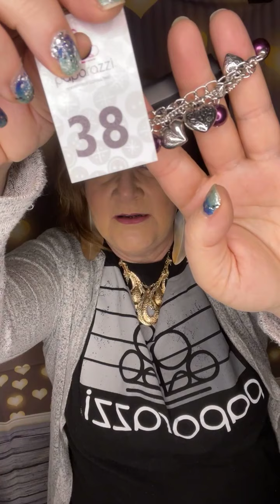$5 Jewelry!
Everything $5 (Shipping $4 flat)
Shop all week.. pay Monday!

Comment the item number to claim!

Like the idea of selling jewelry like I do? Ask me about it!

Want a text to remind you I’m going live? Just comment TEXT & send me your phone #!

for my VIP and preorders.